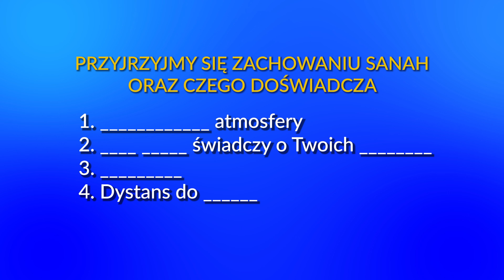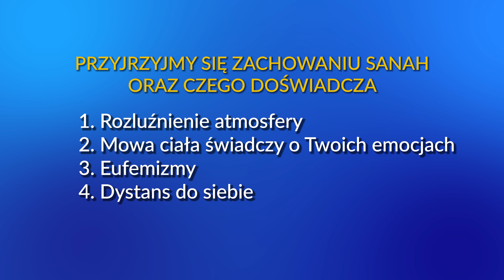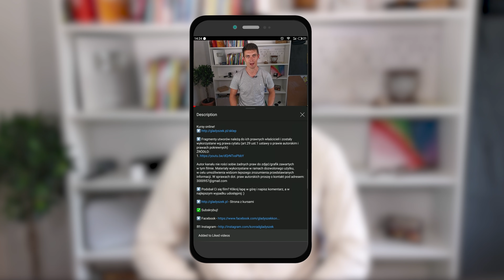Sanah - Analiza Mowy Ciała - "Sławna, a Jednocześnie Skromna"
*Transmisje LIVE 🔴, które nie są aktualnie dostępne
* Archiwalne materiały
* Zamknięta grupa
* Specjalne materiały dla Patronów, którzy chcą dowiedzieć się więcej o kanale Między Słowami